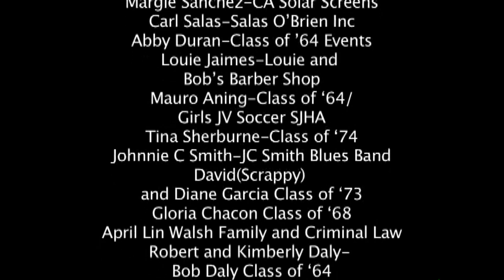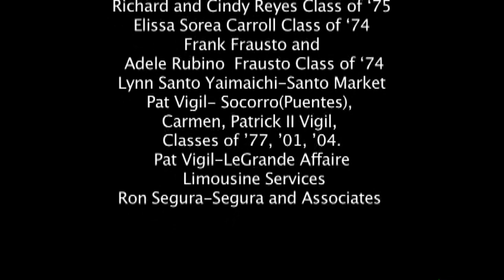Big Bone Game 2009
The San Jose High - Lincoln High football game is the longest annual cross town rivalery in San Jose California. California Scenes TV15 covers community entertainment, business, educational and community events.  Bill Kliedon & alumini of both schools celebrates w/the Big Bone Bash Contact Frank Ruiz/producer 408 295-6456 Streaming